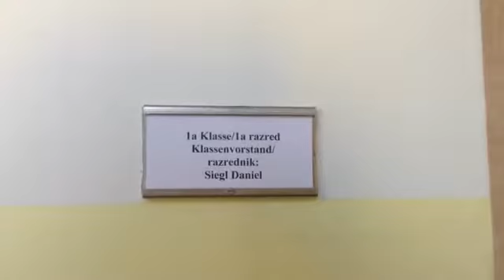Mein Schultag in der NMS 1a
Schülerinnen und Schüler der 1a Klasse erstellen ein kurzes Video am iPad für ihre Präsentation bei den KEL-Gesprächen.